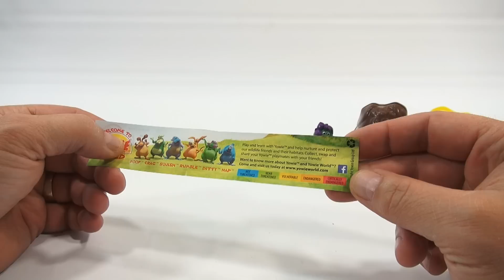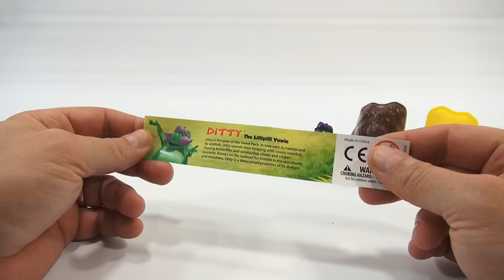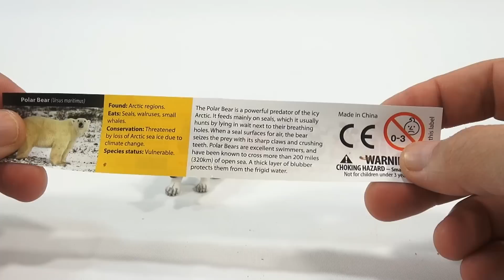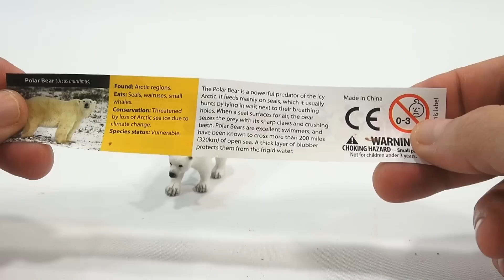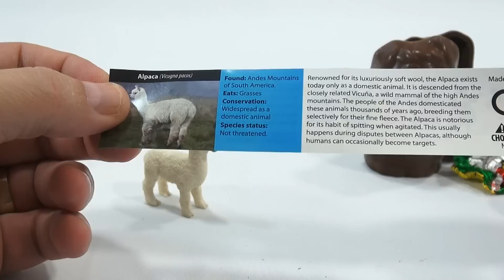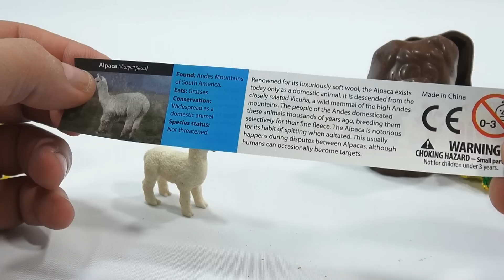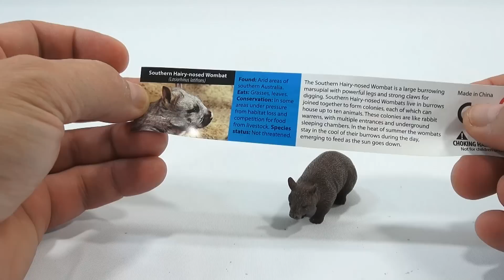Yowie Surprise Chocolate Eggs - Limited Edition Natural Replicas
Time to open a set of 6 Yowie Surprise Eggs!  Watch as I open each one and learn more about the toy inside.

Lucky Penny Thoughts: It is not often I can open surprise eggs!  These Yowie eggs are really nice because the milk chocolate is super tasty and you get a really nice mini figure in each egg.  There is a list below of each egg I open in the video.  Do you like surprise eggs?

Later!
LPS-Dave

▶▶ Product Info
Yowie Surprise Milk Chocolate Eggs Limited Edition Natural Replicas

Yowie BOOF -  Ditty Figure
Yowie NAP -  Southern Hairy-nosed Wombat
Yowie DITTY -  Polar Bear
Yowie RUMBLE -  Polar Bear
Yowie CRAG - Alpaca
Yowie Squish - Ditty Figure